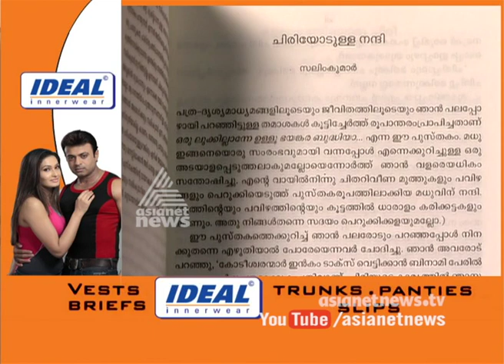" Oru Lukkillenne Ullu Bhayankara Bhudhiya" KV Madhu's Book about Salim kumar's joke Released